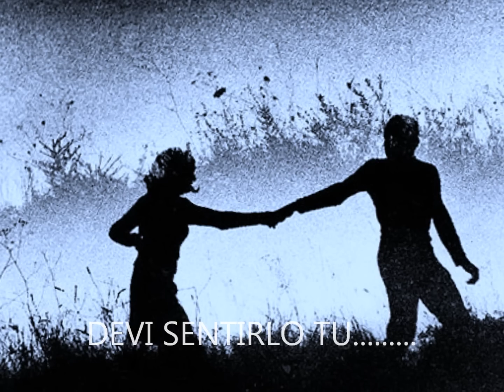Nata Libera - Leano Morelli.